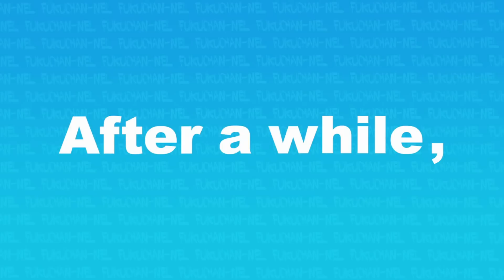No.101 Dairy Life Part1『フクの日常生活その１』Fukuchan-nel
No.101 Dairy Life Part1『フクの日常生活その１』
Fuku : French bulldog, female, 4 years old